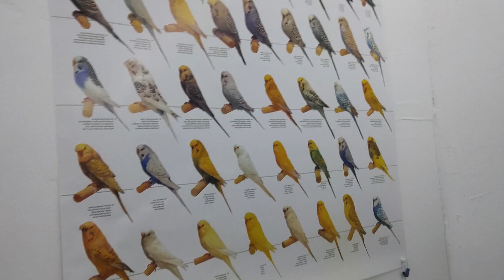Üretimhaneye Aşırı Kızmış Yeni Kuşlar Getirdik !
Merhaba Arkadaşlar !
Bugün üretimhanemize arkadaşımdan kuş getirdim bende yumurtlamayanlarıda ona yolladım tepeli mavi bir muhabbet kuş ' u var yakında eşler çok saldırgan ve aşırı kızmış  bir kuş inşallah hayırlı olur iyi seyirler.